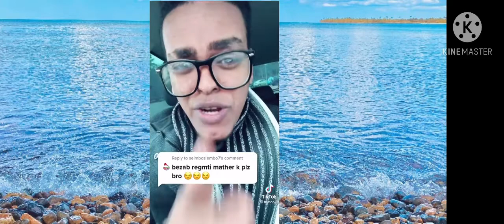Eritrean tiktok habesha show - funny compliation - Part 60